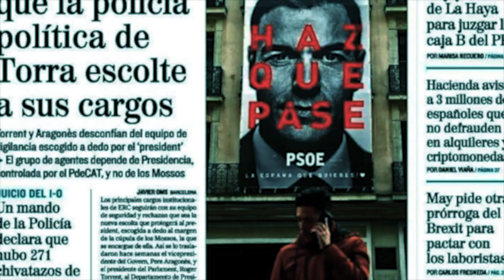El separatismo es autoritario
En el capítulo nº 57 del programa «La partidocracia entre líneas» Fernando de las Heras y Juanjo Charro analizan los siguientes artículos de la prensa española:

- 2.000 médicos se niegan a atender en castellano con la Generalitat de cómplice. Portada de El Mundo del 12 de marzo de 2023:

- Hacemos aquello que debería hacer el Gobierno: defender el español en Cataluña. Página 2 de El Mundo del 12 de marzo de 2023: